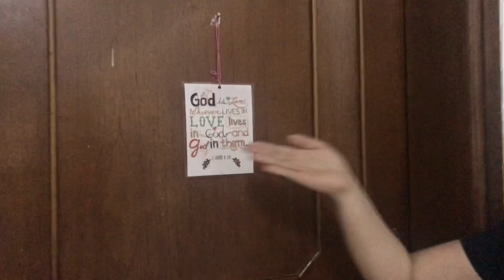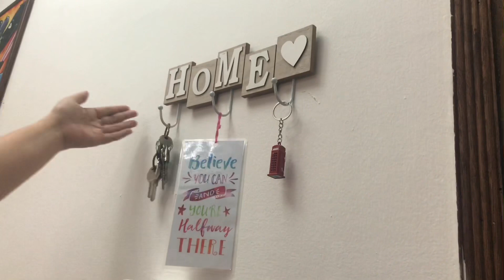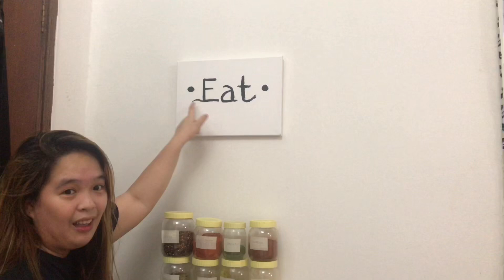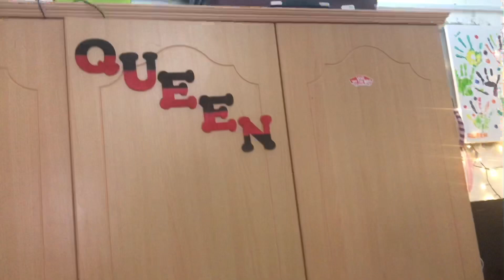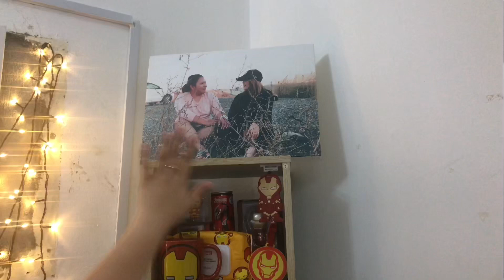Room Tour 2020 ( OFW in Oman) | Mary Queen Rabon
Pa accommodation ng employer namin thankful kami kasi may comfortable ung room at nakaktulog ng maaus.